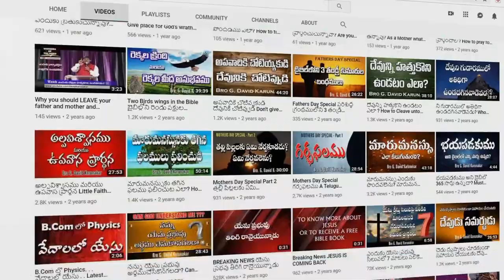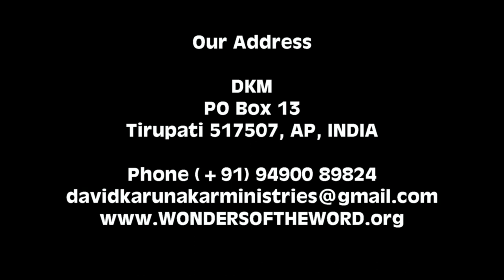వివాహజీవితములో భార్యాభర్తలు మరియు వారి యింటివారి బాధ్యతలు ఏమిటి? Christian Engagement Telugu Message